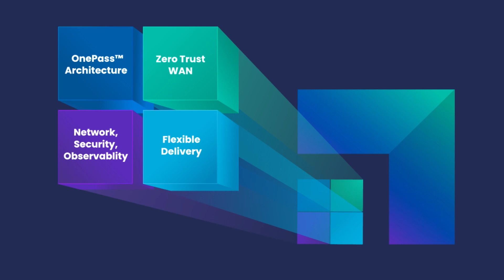Ram and Lisa (part 3) - The Four Building Blocks of Unified SASE as a Service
Discover how Aryaka's Unified SASE as a Service transforms network security and performance for businesses like Ram and Lisa's.

Part 3 of a new series.

This video showcases:

Challenges of layering disparate point solutions
Increased attack surfaces and misaligned policies
Impact on network performance and observability
Aryaka's four unique superpowers for Unified SASE
Benefits of Aryaka's flexible delivery options

Aryaka's Unified SASE as a Service combines networking, security, and observability in one seamless solution. Learn how our approach can help you shed complexity, enhance performance, and strengthen security across your global hybrid organization.

to explore how Aryaka's Unified SASE as a Service can revolutionize your network security and performance without compromises.